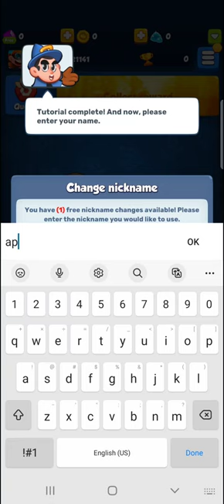Exploring the Exciting World of Rush Royale: A Comprehensive Gameplay Guide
We delve into the game's mechanics, exploring various tower types, spells, and creatures that can turn the tide of battle in your favor. Learn how to create powerful synergies within your deck, adapt to different enemy waves, and make strategic decisions that can secure your victory. Get ready to immerse yourself in this dynamic and fast-paced tower defense game!